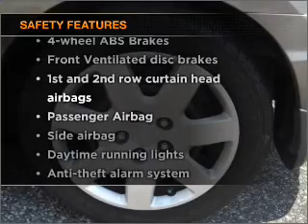2008 Honda Civic - Egg Harbor NJ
Year: 2008
Make: Honda
Model: Civic
Trim: LX
Engine: 1.8 liter inline 4 cylinder 16 valve
Transmission: 5-Speed Automatic
Color: Bronze
Mileage: 71668
Address:
6820 Tilton Rd